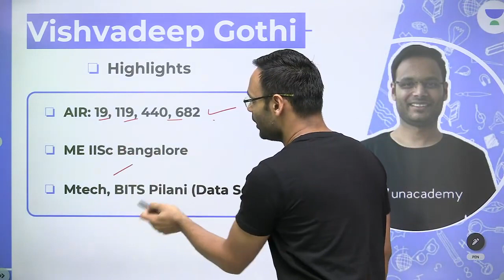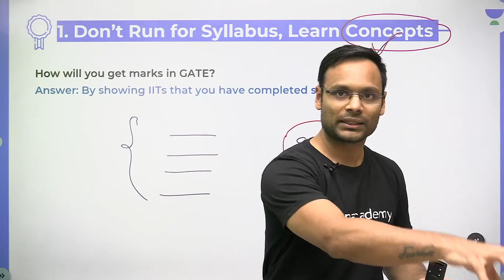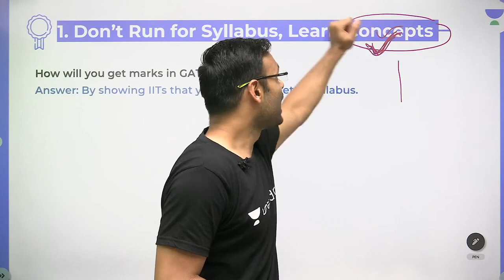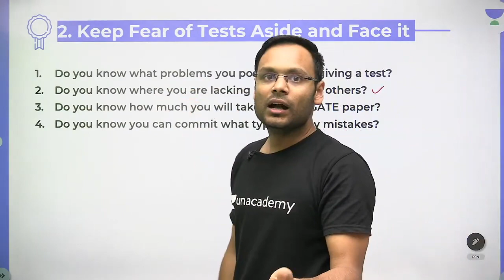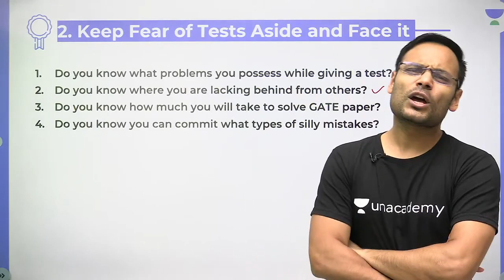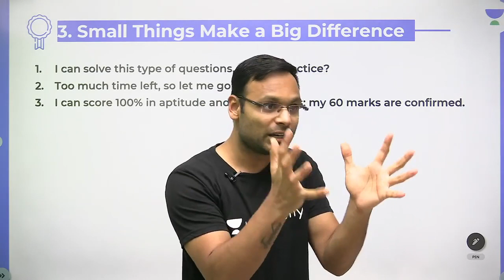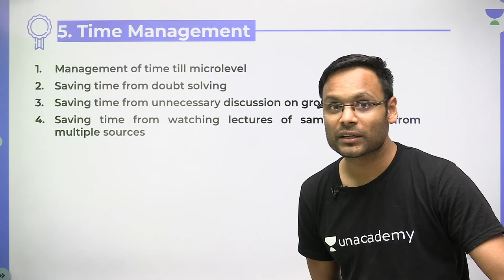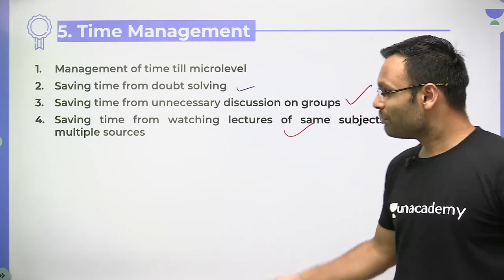5 Top Secrets for Guaranteed Success in GATE 2024 | Vishvadeep Gothi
We got you covered for GATE 2024/2025 Preparation,CS-IT batches:
Udaan Batch for GATE & PSUs 2024 - CS - Batch E

Buniyaad Batch for GATE & PSUs 2025 - CS - Batch E

IGNITE 2.0 Batch for GATE & PSUs 2024 - CS(English) - Batch E

Foundation Batch for GATE & PSUs 2025 - CS (English) - Batch D

You can enroll to Unacademy Subscription and get the following benefits:
1. Learn from your favourite teacher
2. Dedicated DOUBT sessions
3. One Subscription, Unlimited Access to Live Online Classes and Videos
4. Real-time interaction with best-in-class teachers
5. You can ask doubts in live online classes
6. Limited students in each Class
7. Download the videos & watch them offline